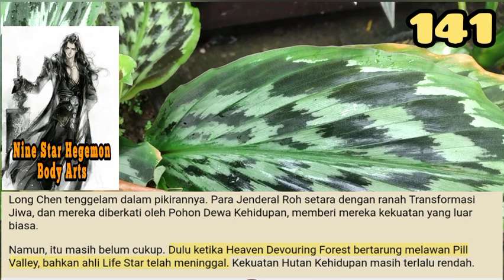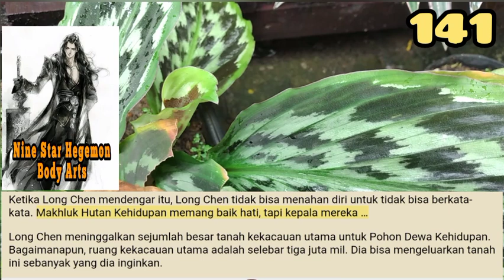Wajah Tebalnya, NSHBA 141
Cloud telah berkultivasi di Myriad Spirit Diagram selama ini, dan telah mempelajari kemampuan surgawi ras Cloud Chasing Heaven Swallowing Sparrow. Di antara mereka, yang paling menakutkan adalah kemampuan melahap mereka. Tentu saja, itulah mengapa mereka diberi nama Heaven Swallowing.

storian gallery